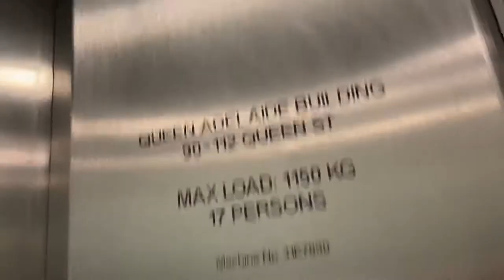OTIS lift at 334 Queen Street, Brisbane City.